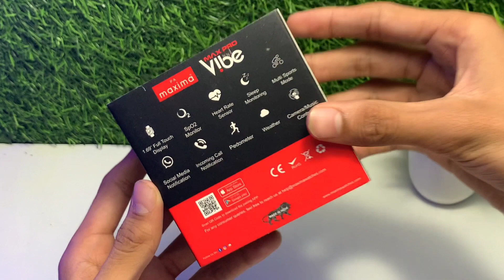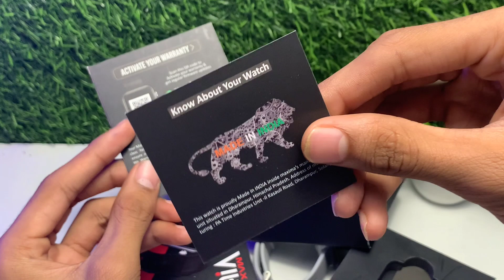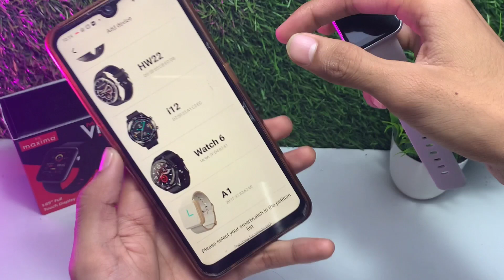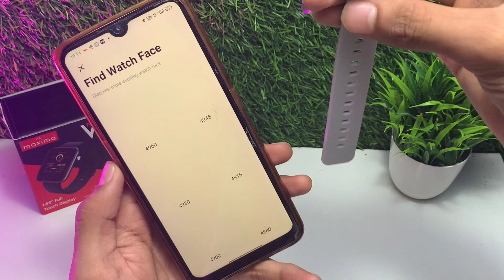MAXIMA MAX PRO VIBE SMARTWATCH REVIEW..😍🔥//3 ATM Water Resistant With Good Battery Backup💯